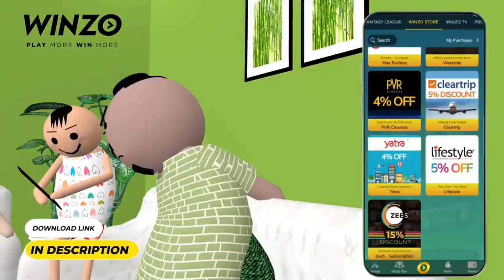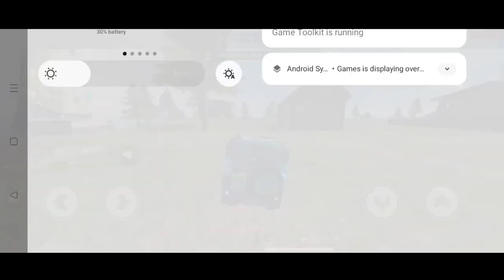Tuk Tuk Ko Zipline Par Chdha Diya 😲 | New Bug Garena Free Fire